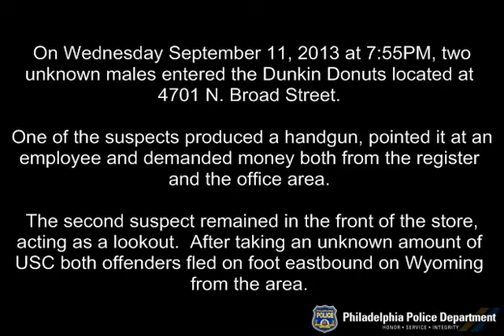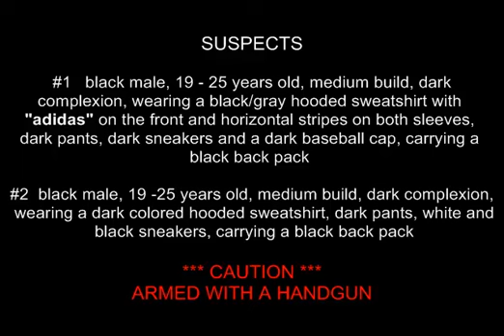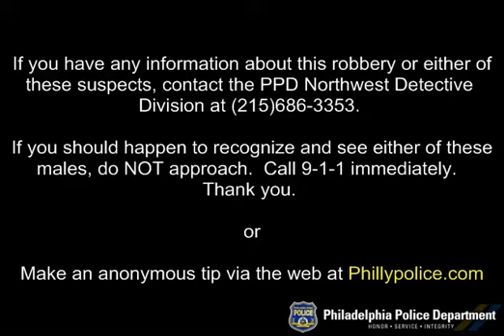Robbery 4701 N Broad St DC# 13 35 069275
The Philadelphia Police Department's Northwest Detectives Division is looking to identify the suspects for a robbery that occurred in Logan.

The incident occurred on September 11, 2013, at 7:55pm, when two unknown males entered the Dunkin Donuts located at 4701 North Broad Street. While inside suspect #1 who pulled a handgun, walked behind the counter demanding the money from the cash register and the office area while the second suspect remained in the front of the store acting as a lookout. After taking an unknown amount of money both suspects fled on foot east on Wyoming Avenue.

Suspect Description:
Suspect #1: Black male, 19-25 years-of-age, medium build, dark complexion, wearing a black/gray hooded sweatshirt with Adidas on the front and horizontal stripes on the sleeves, dark colored pants, dark colored sneakers, dark colored baseball hat and carrying a black back pack.
Suspect #2: Black male, 19-25 years-of-age, medium build, dark complexion, wearing a dark colored hooded sweatshirt, dark colored pants, white/black sneakers and carrying a black back pack.

Northwest Detectives Division
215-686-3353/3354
Det. Powell #8123
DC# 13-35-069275